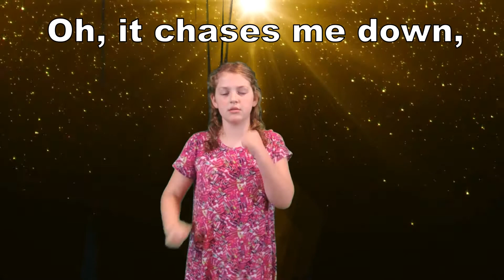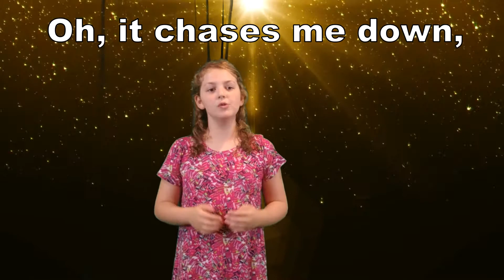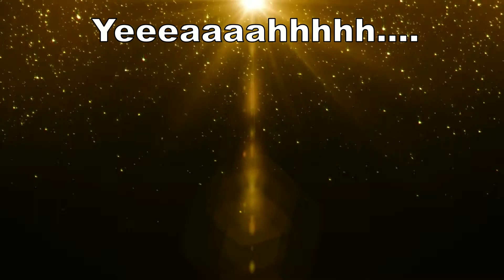Reckless Love with Motions & Lyrics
Reckless Love by Cory Asbury - Motions & Lyrics done for Worship with Friends kids worship.